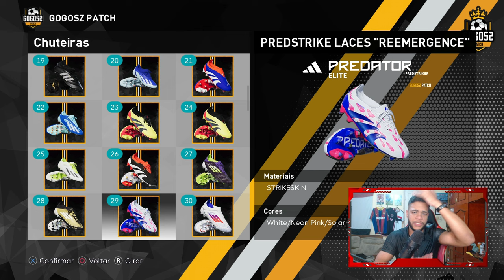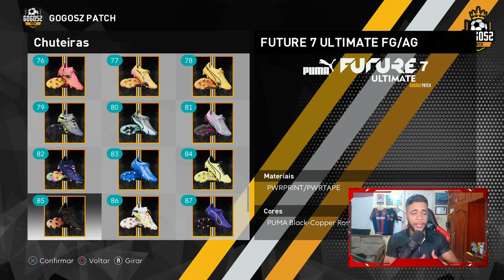SAIU O MELHOR JOGO DE FUTEBOL DE 2025 - PES 2025 PATCH 18 MIL FACES, 25 NARRADORES, 800 ESTADIOS...